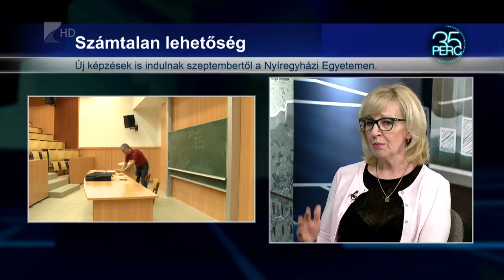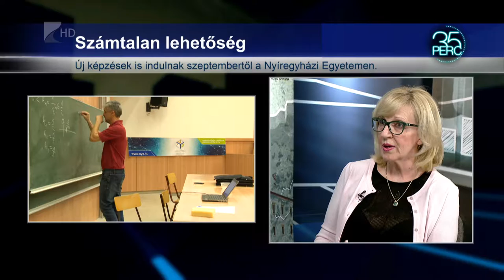35 perc/Felvételi - Kölcsey Tv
Február 15-ig jelentkezhetnek felsőfokú oktatási intézményekbe a végzős középiskolás diákok. A tanulókat a Nyíregyházi Egyetem is várja, akik idén szeptemberben akár először induló képzésekre is jelentkezhetnek.